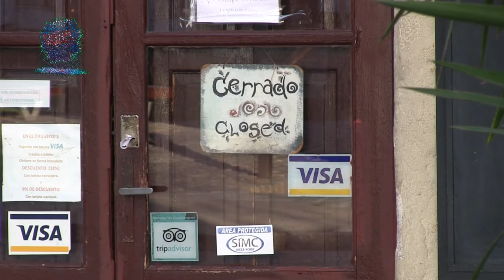“aunque no se quiera decir, se está frente a una verdadera crisis turística”